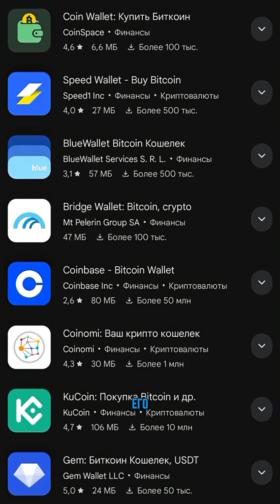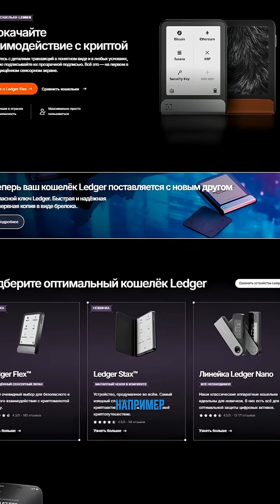Виды биткоин-кошельков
🔥Переходите на лучший сайт о цифровых монетах — Crypto.ru!🔥

Добро пожаловать на канал Crypto.ru Аналитика! Прежде чем создавать биткоин-кошелек, важно разобраться в том, какие виды хранилищ существуют и чем они отличаются. В 2025 году пользователи могут выбрать из пяти основных вариантов: веб-кошельки, десктопные программы, мобильные приложения, аппаратные устройства и даже бумажные хранилища. В этом видео мы объясняем простыми словами, как работает каждый тип, чем отличаются «горячие» и «холодные» кошельки и какой способ подойдет именно вам. Хотите быстрый доступ к средствам? Подойдет веб- или мобильный кошелек. Ищете максимальную защиту? Тогда ваш выбор — аппаратный Ledger или бумажный вариант. Смотрите до конца, чтобы понять, где безопаснее всего хранить биткоины и какие ошибки чаще всего совершают новички.